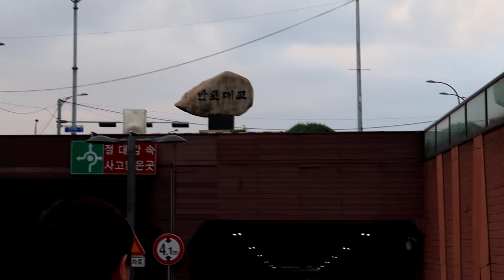Banpo Rainbow Fountain Bridge @ Han River [Seoul Vlog 2]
I am back in Seoul!! Han River sundown and night views, as well as views of Banpo Moonlight Rainbow Fountain Bridge, world's longest bridge fountain.

video taken with Canon G7 X Mark II